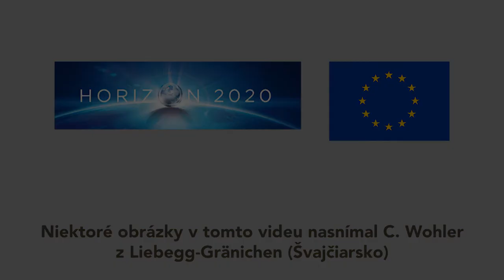ASD – Výhody a nevýhody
Toto video vám predstaví výhody a nevýhody anaeróbnej pôdnej dezinfekcie.